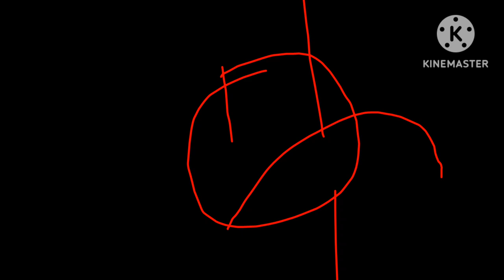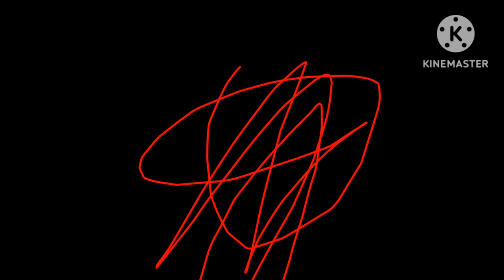Blistering - Wearing (1950)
Director: Treg Brown